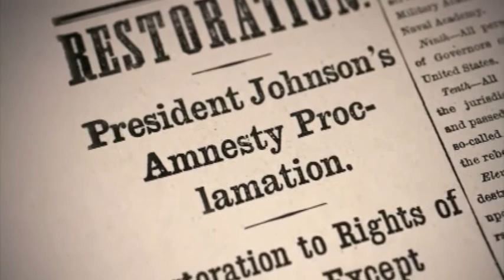#1 - Johnson's Presidential Reconstruction - Reconstruction Documentary